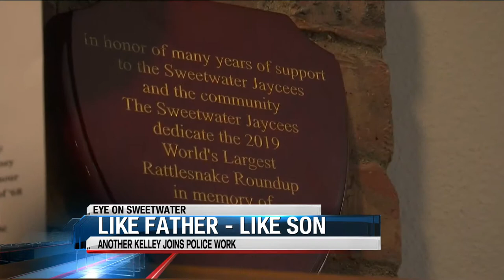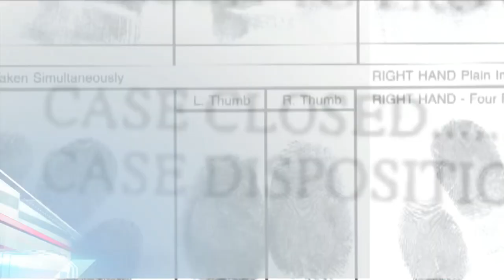Son of former Sweetwater Police Chief follows in his footsteps